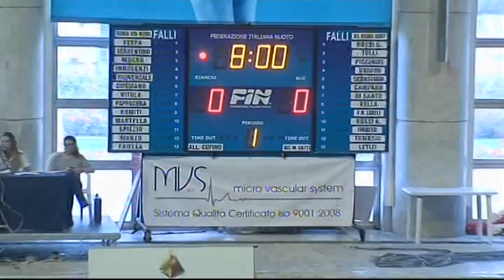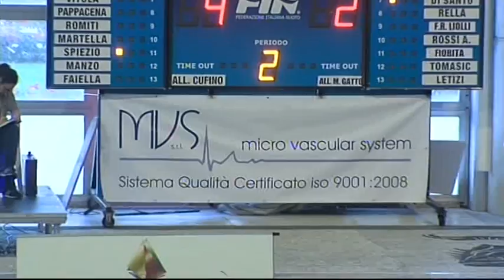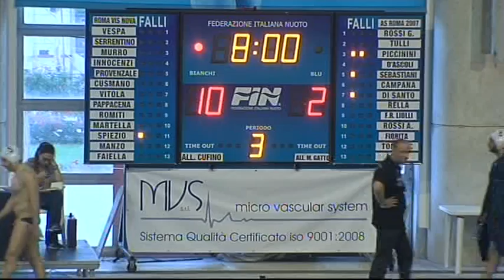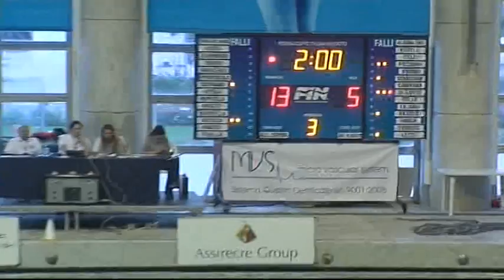ROMA VIS NOVA-ROMA 2007 - INTEGRALE, PARTE 1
Gara del 05/06/2013
Roma Vis Nova Pallanuoto